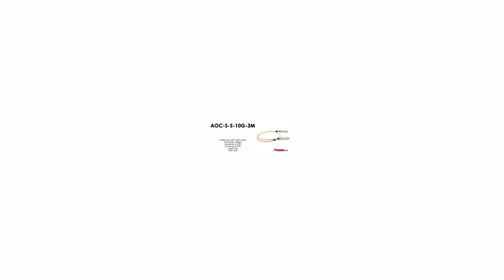AOC-S-S-10G-3M | Arista Compatible SFP+ to SFP+ 10GbE AOC 3m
Arista Compatible SFP+ to SFP+ 10GbE Active Optical Cable 3m